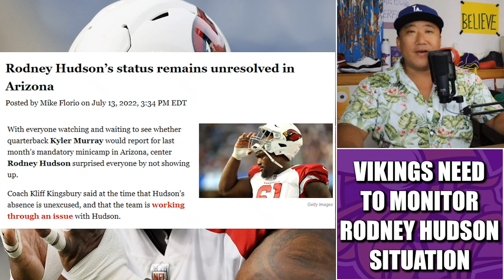Vikings NEED to Monitor the Rodney Hudson-Arizona Cardinals Situation 👀👀👀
The Minnesota Vikings need to monitor the standoff between the Arizona Cardinals and All-Pro center Rodney Hudson. And be ready to swoop in if/when they cut him.